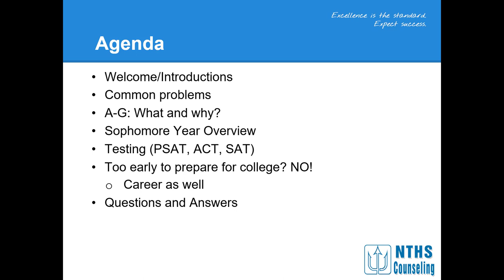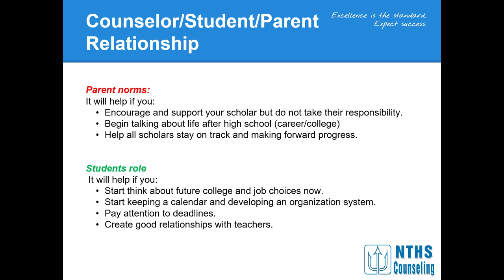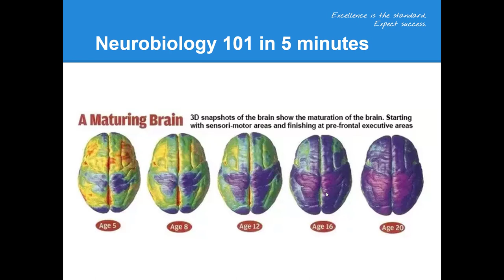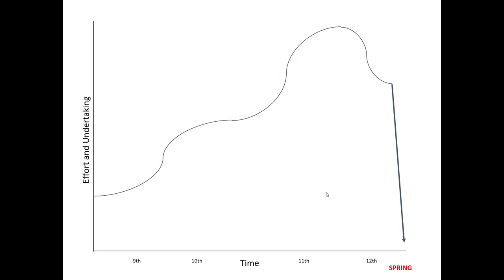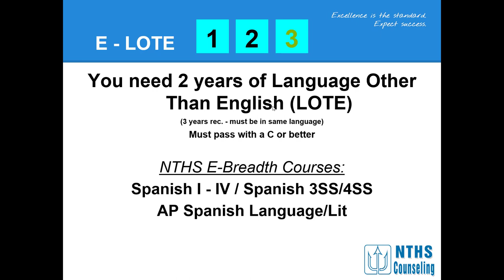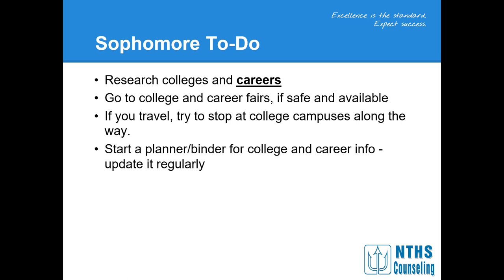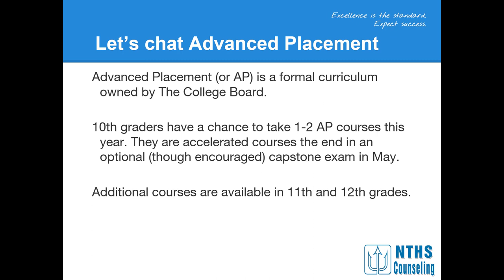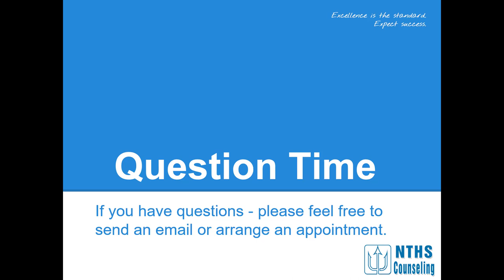NTHS Counseling: Class of 2023 Fall Workshop - Sept. 2020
Annual updates for your graduating class. This is posted during the start of your sophomore year.